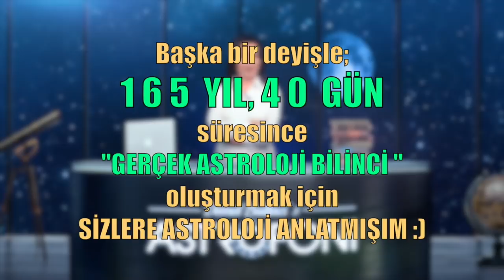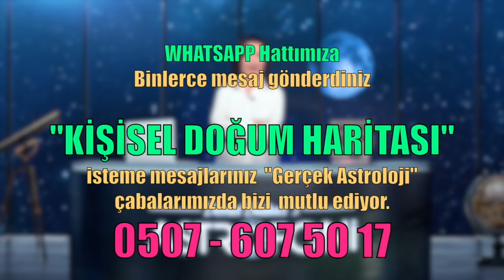BALIK Burcu HAZİRAN 2019 Burç Yorumları, Astrolog DEMET BALTACI